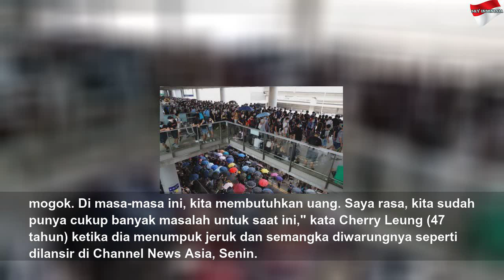Pendemo Hong Kong Rusak Fasilitas Stasiun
Pendemo Hong Kong Rusak Fasilitas Stasiun | High Night
Para pengunjuk rasa pro-demokrasi Hong Kong mengepung stasiun MTR Tung Chung, Ahad (1/9). Mereka merusak jam, poster, kamera CCTV, dan menghancurkan panel kaca dengan tiang...